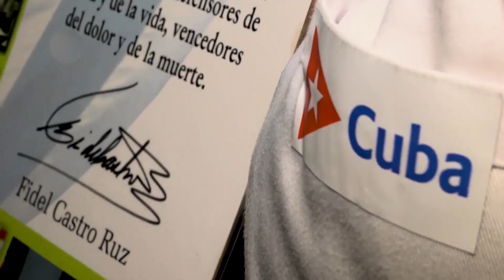Reconoce nuevo Primer Secretario del Partido en Santiago continuidad del desarrollo en el territorio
El nuevo Primer Secretario del Partido Comunista en Santiago de Cuba José Ramón Monteagudo Ruiz reconoció ante la prensa del territorio la necesidad de unirse todos para consolidar el desarrollo en lo económico, político y social como continuidad de lo logrado.